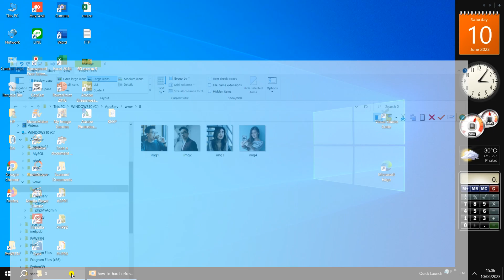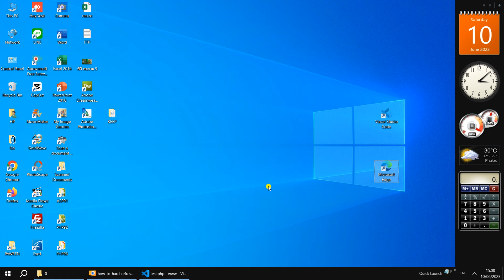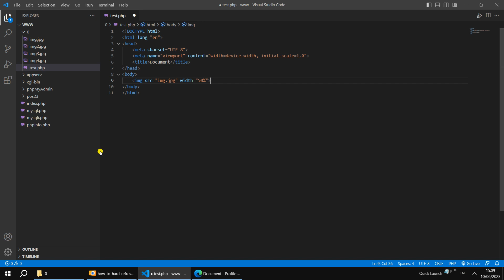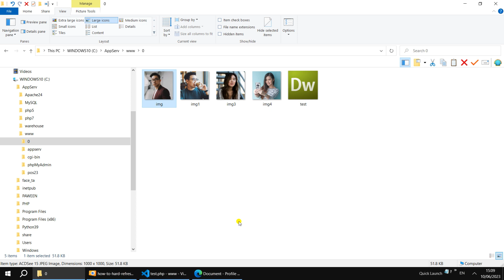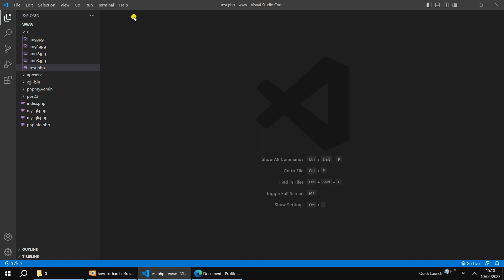Hard Refresh (Ctrl+Refresh/Ctrl+F5) in browser for refresh over the old buffer